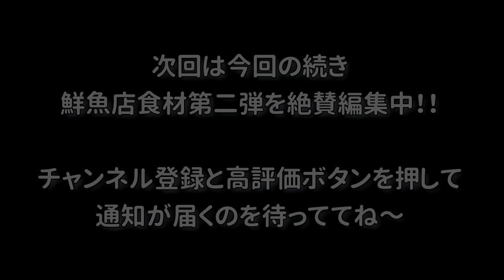新装開店のお祝い定食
誠に残念なことですが、行きつけの某公設市場が閉鎖が決まり、それに伴って行きつけの鮮魚店数軒が移転しました

移転完了のオープニングセールに参加し、特上のお刺身と、普段手に入らない食材をゲット！

久しぶりのお魚さばきに悪戦苦闘している様子を、鼻で笑いながらご覧くださ～い（笑）